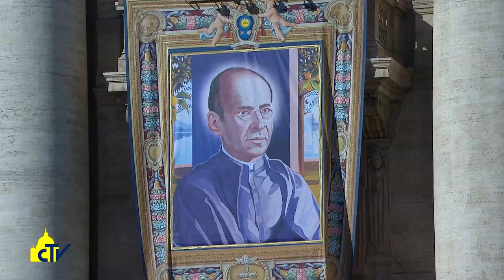Vatican Magazine, "La storia d’amore con Dio", 20-10-2017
La storia d’amore con Dio

E’ la vita cristiana, ha detto il Papa domenica, proclamando santi trenta martiri brasiliani, tre messicani e due sacerdoti europei. Siamo gli invitati a nozze, ha spiegato, nessuno privilegiato, ma liberi di rispondere con la vita “all’amore folle di Gesù”.